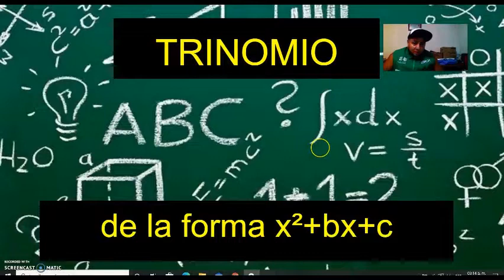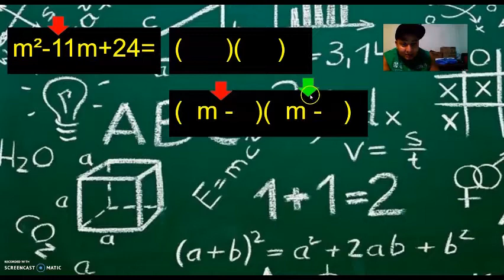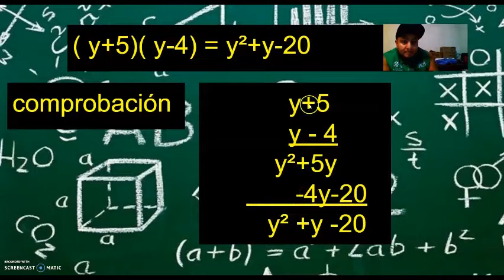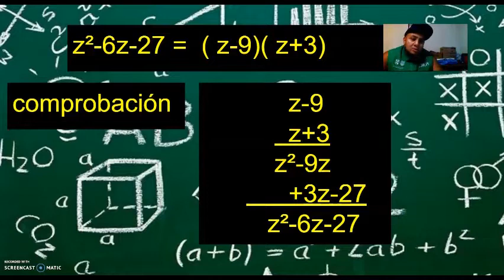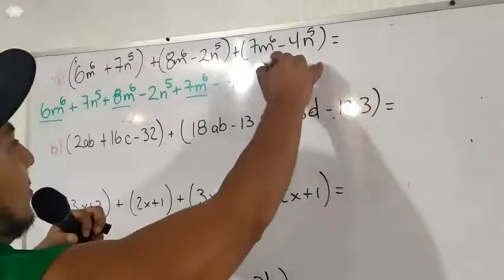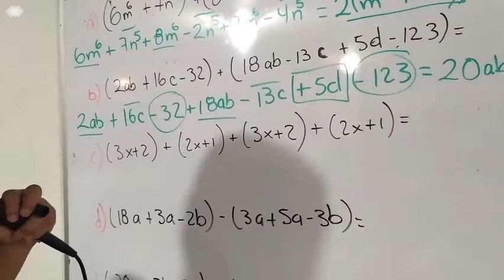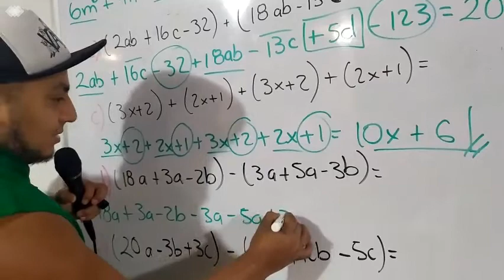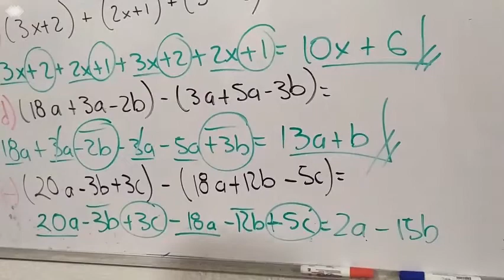Trinomio! de la forma x²+bx+c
Orientar a los usuarios a factorizar un trinomio de la forma x²+bx+c.